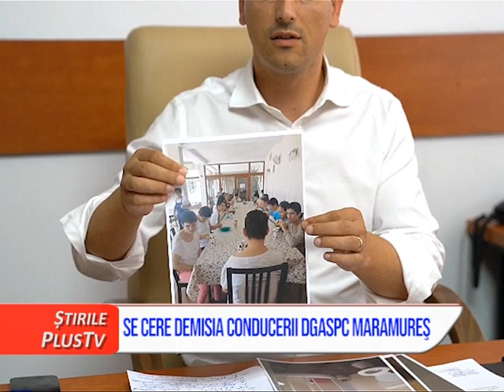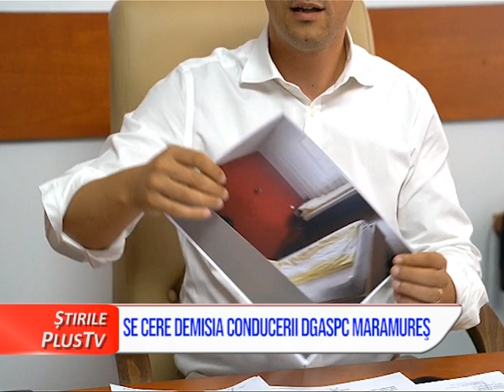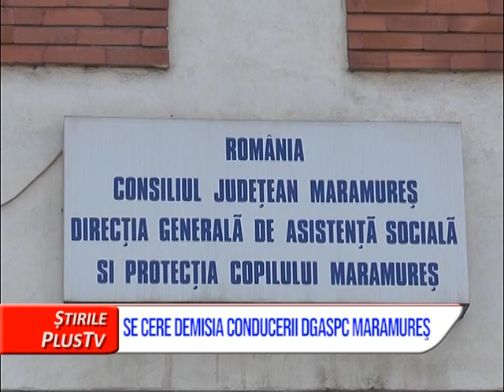SE CERE DEMISIA CONDUCERII DGASPC MARAMUREŞ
Președintele Consiliului Județean Maramureș, Ionel Bogdan, a declarat ca a depus o plângere penală împotriva Asociației RE-MIN, în scandalul persoanelor cu dizabilități din judet care au fost ținute în condiții mizere. Acesta a prezentat  situația din Târgu Mureș și a făcut publice și imagini cu condițiile de care beneficiau aceste persoane.